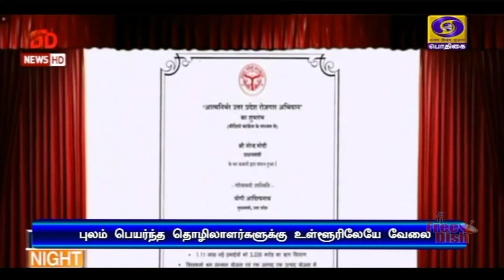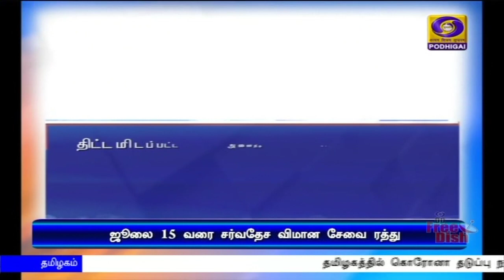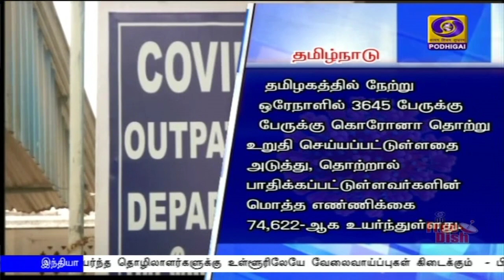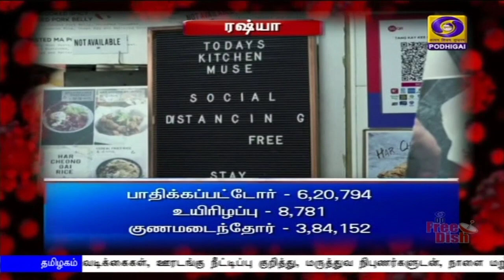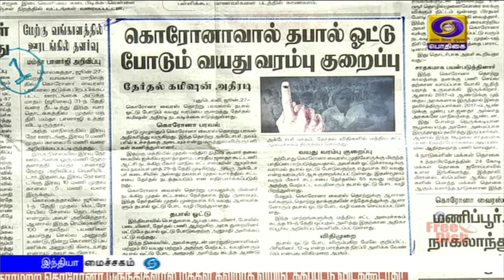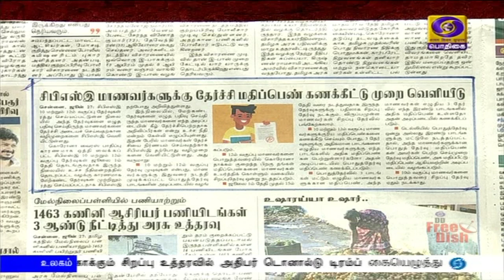பொதிகை காலை 8.00 மணி செய்திகள்[27.06.2020]PodhigaiTamilNews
சுயசார்பு வேலைவாய்ப்பு திட்டத்தின்மூலம், புலம் பெயர்ந்த தொழிலாளர்களுக்கு உள்ளூரிலேயே வேலைவாய்ப்புகள் கிடைக்கும் - பிரதமர் நரேந்திர மோதி.

அகில இந்திய வானொலியில், 'மனதின் குரல்' நிகழ்ச்சியில், நாளை உரையாற்றுகிறார் பிரதமர் நரேந்திர மோதி.

லடாக் எல்லை நிலவரம், படைகளின் தயார் நிலை குறித்து பாதுகாப்புத்துறை அமைச்சர் ராஜ்நாத்சிங்கிடம், ராணுவ தளபதி எம் எம் நரவனே நேரில் விளக்கம்.